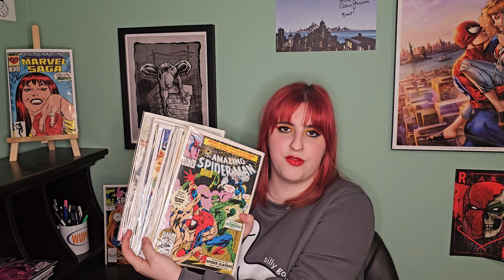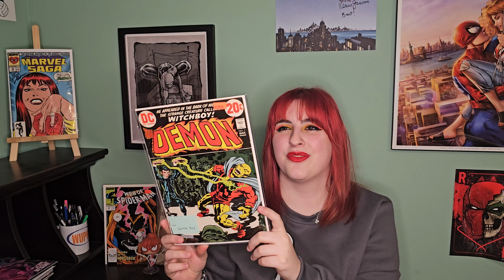Update Video and Showing Off Comics!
In this video I'm updating you guys and everything that's been going on recently and showing off a few comics I've gotten the past few weeks. And be sure to head over to @AllSortsofWords and vote for me, MJ Knight in the C4 challenge!